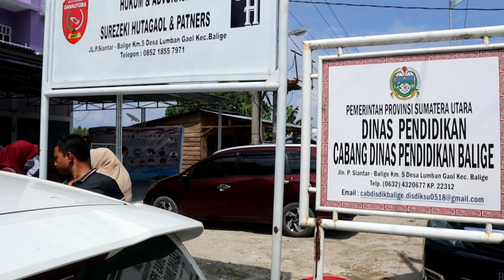MKKS SMK Tour dan kunjungan di IT Del Balige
MKKS SMK Labura Tour di hotel Tiara bunga
dan melakukan kunjungan ke